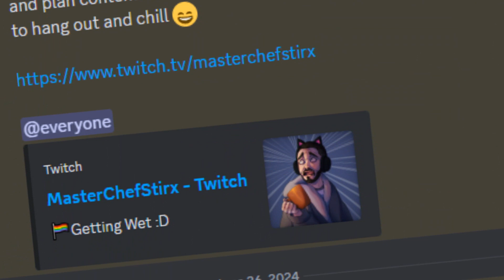[Streamer Feature] MasterChefStirx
Who's the best, most wholesome up-and-coming Youtube / Twitch streamer?
I haven't done one of these before, but I had to for Stirx. If you haven't done so already, go check out his channel - I promise you won't regret it :)

He's also made a super cool Discord, which is honestly one of the most wholesome, amazing communities I've been a part of, so check it out. Everyone is welcome:

I hope to see you guys there :)